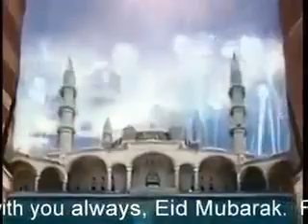EID MUBARAK BY ALHAJI SIKIRU AYINDE BARRISTER